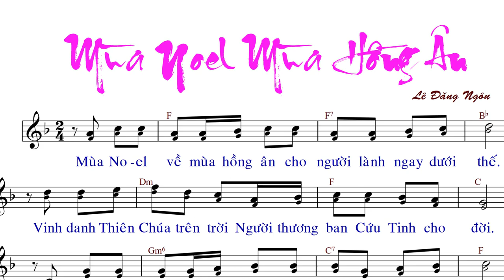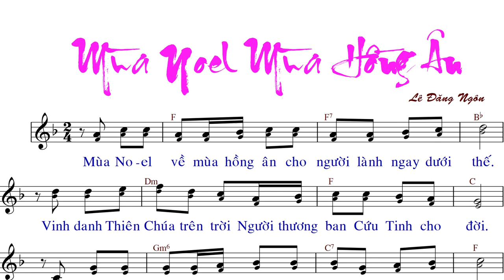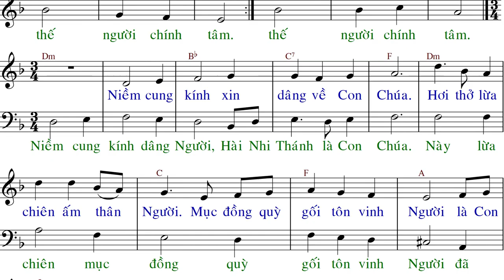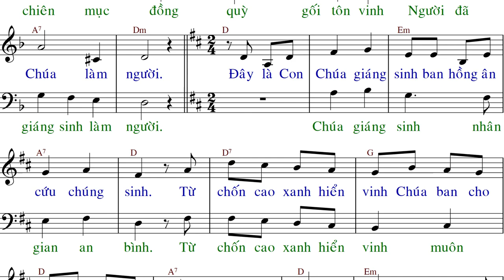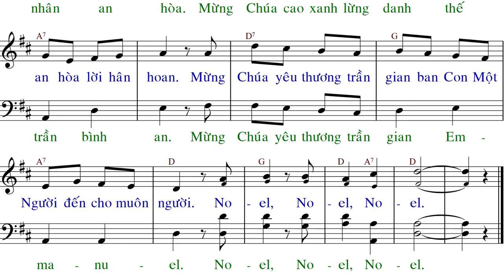MÙA NOEL - MÙA HỒNG ÂN - Lê Đăng Ngôn (tập hát)1